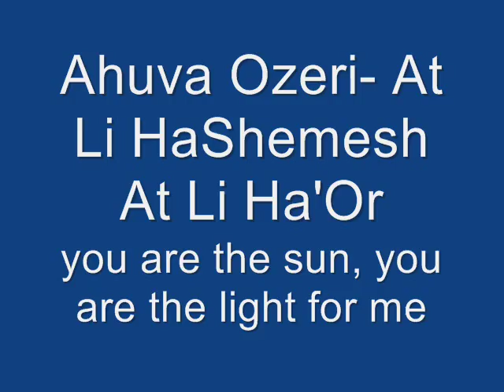Ahuva Ozeri- At Li HaShemesh At Li Ha'Or